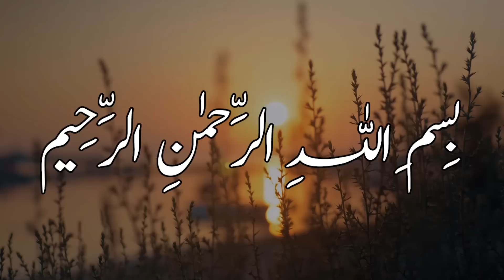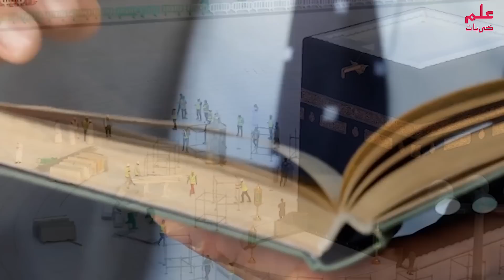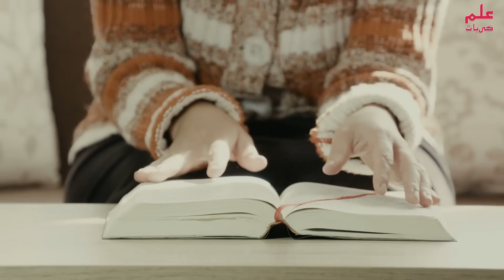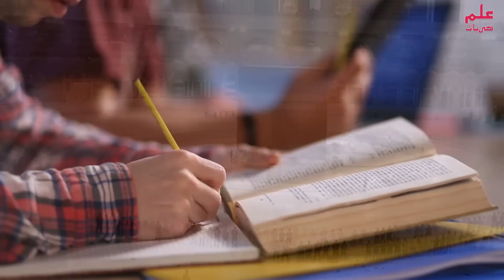Khana Kaba Se Mutaliq Baray Raaz Samnay Aagaey || Ilm Ki Baat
Is video ko zayada se zayada share krein, JazakAllah!